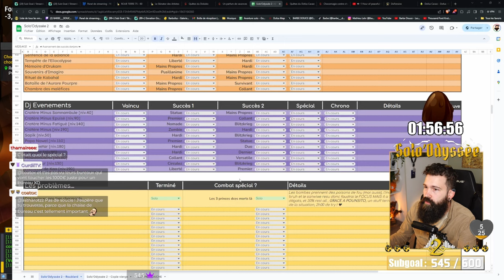SOLOTAGE MAWABOUAINO - Lv 89 🍫 - [Solo'Odyssée 2 🌊]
Trop de chocolat et c'est pas les bombes qui vont exploser état 15...